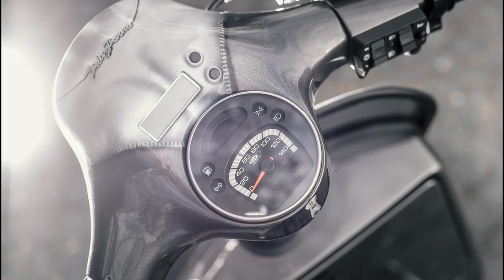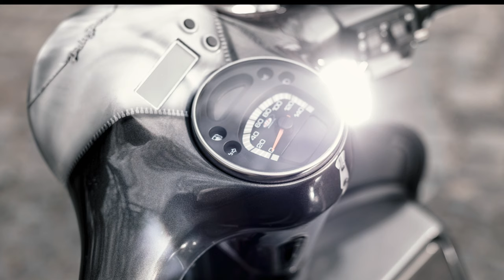VESPA Custom PX 200 | 30 PS VESPA TUNING PX200 | PRINZ PORNO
Von 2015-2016 entstand die mittlerweile legendäre Custom PX PRINZ PORNO. Bekannt geworden durch die aussergewöhnliche und noch nie da gewesene Auspuffführung durch die Backen hindurch.
In der Spitze erreichte die Vespa 30 PS und 34NM mit einem extrem bearbeitetem 210 Polini und wurde auf 232ccm mit Hilfe einer 62er Welle aufgebaut. Das Gaswerk war am Ende ein 35er Mikuni. Der Auspuff stammt von FALK R aus Aachen.